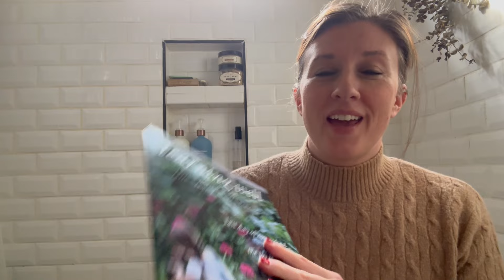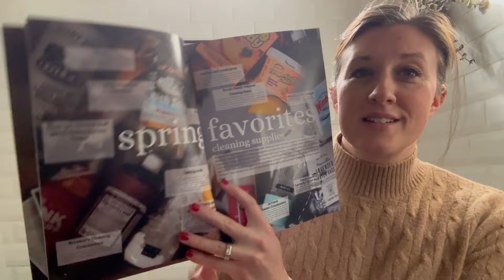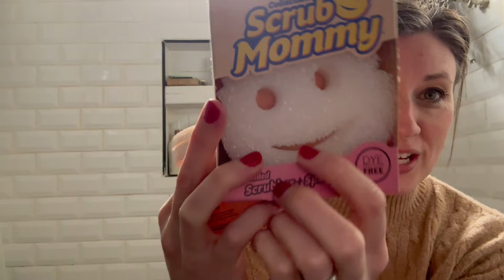Home Keeping: My Favorite Cleaning Supplies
Homeschooling, cooking all the meals, managing the home, and keeping it clean-- homeschool moms have very busy days! We need the best tools to help us get this job done well. Today I'm sharing my favorite cleaning supplies. Some things that help me get the house clean and keep it clean.

My quarterly print magazine that is built around scripture and home, homeschool, faith, and family